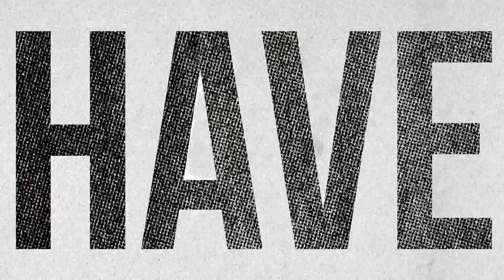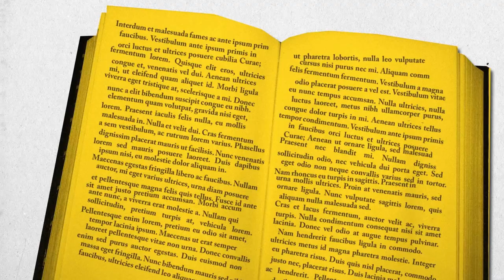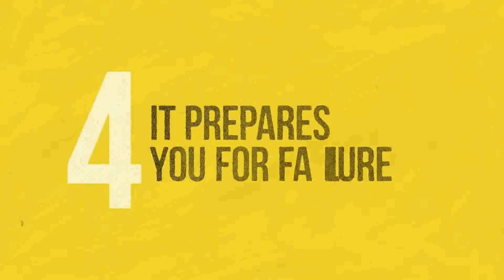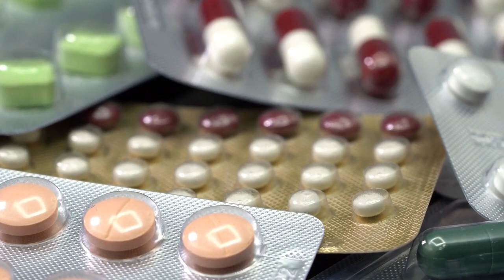Cos'è la letteratura e perché ne abbiamo bisogno?